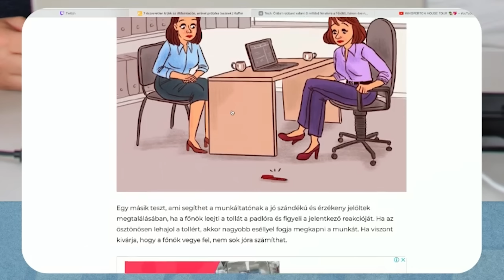Be lehet még TEMETNI ezt a szellemi SZAKADÉKOT 🤔 #130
SZEGED (05.20.)
jegyek: ELFOGYOTT

Műsorvezető: Szabó Márton, Nagy Ádám
Vágta: Pajor Bence (iSün)
Arculat: Szörényi Virág

00:00 Ádámék izgulnak az előadás miatt
01:28 Puzsér vs. Gulyás, a felkérdezés hiánya a Fideszes oldalon
11:34 Boldzer vs. Bohárember
18:15 Miss World Hungary, a szépség mint érték
24:57 7 észrevétlen trükk, amivel állásinterjúkon tesztelnek